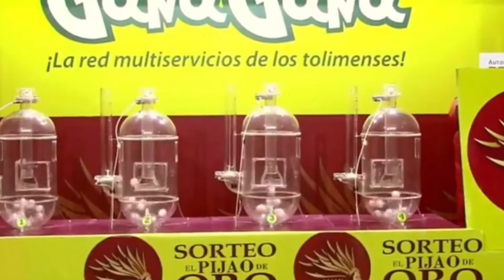PIJAO DE ORO Resultado del SÁBADO 04 DE JUNIO del 2022 ✅🥇🔥💰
Hola buenas tardes, te presentamos los resultados de las loterías y chances en Colombia, vamos con el Resultados del Chance Pijao de Oro del SÁBADO 04 DE JUNIO de 2022.